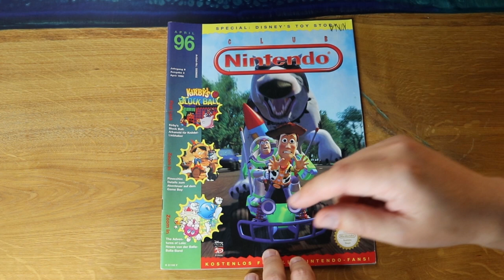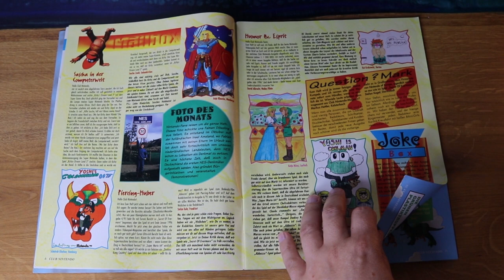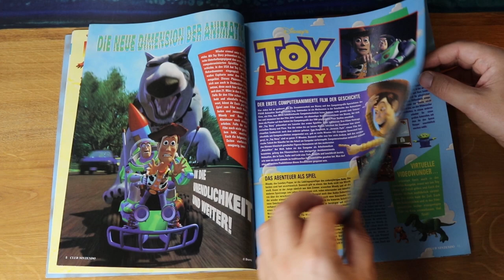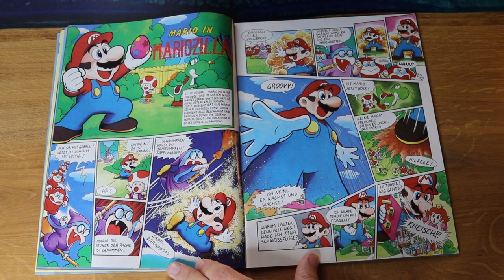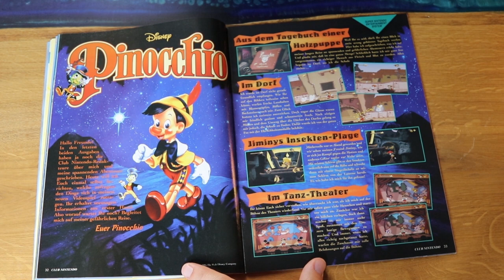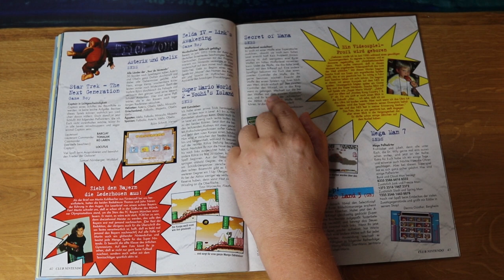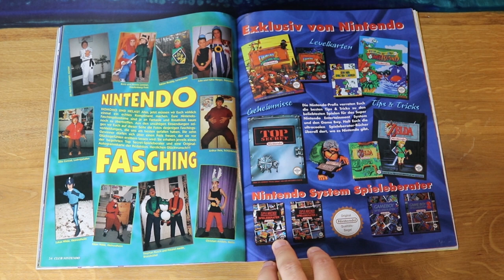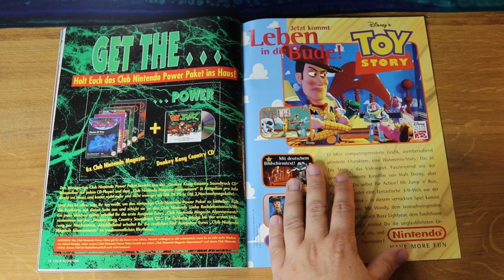Toy Story, Kirby Special und Adventures of Lolo! Retro Panda blättert in: Club Nintendo 2/96!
Es wird wieder geblättert! in der Ausgabe vom April 1996 sind so einige Kirby Spiele dabei und vieles mehr!